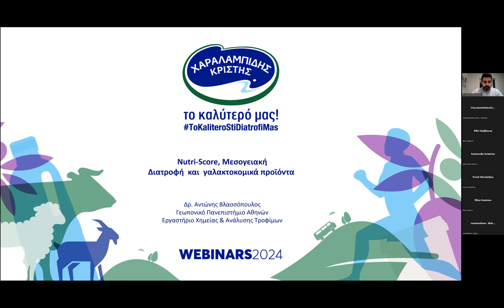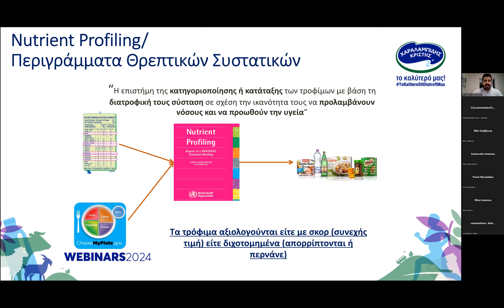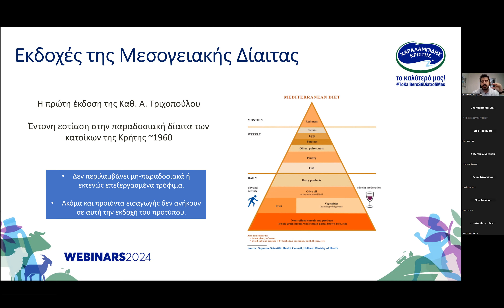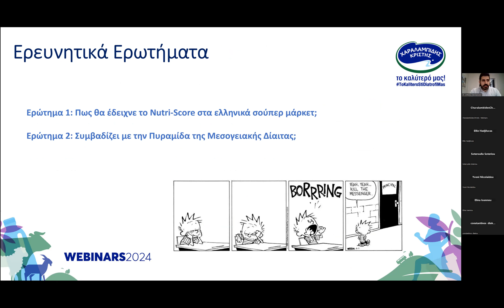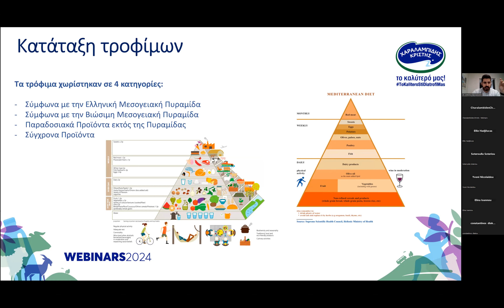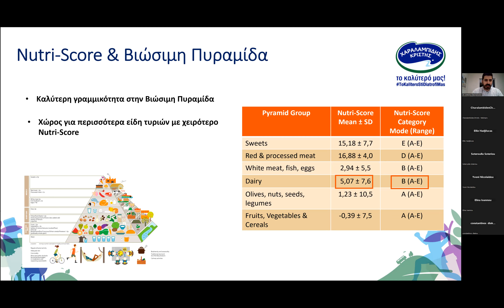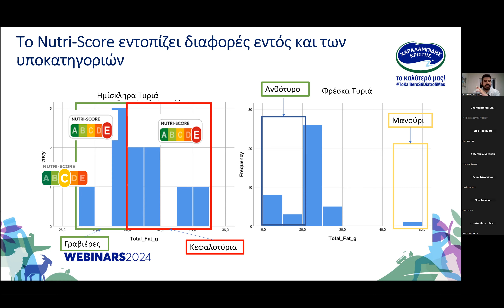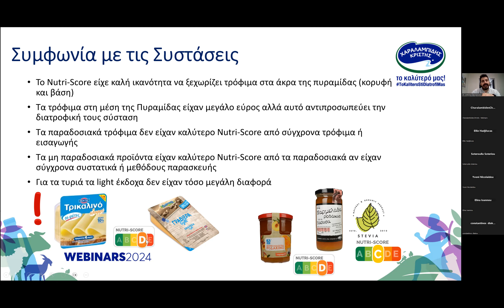Διατροφικό προφίλ και μεσογειακή διατροφή | Αντίκτυπος & οφέλη στην δημόσια υγεία για τον καταναλωτή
Εκπαιδευτικά διαδικτυακά σεμινάρια για το καλύτερο στη διατροφή μας

Διατροφικό προφίλ και μεσογειακή διατροφή | Αντίκτυπος και Οφέλη στη δημόσια υγεία για τον καταναλωτή | Δρ. Αντώνης Βλασόπουλος

Η εταιρεία Χαραλαμπίδης Κρίστης σε συνεργασία με την σύμβουλο τους Έλλη Χατζηλουκά και την εταιρεία Nutricomms Ltd  διοργανώνουν εκπαιδευτικά διαδικτυακά σεμινάρια για το καλύτερο στη διατροφή μας με διακεκριμένους ομιλητές.
Υπό την Αιγίδα του Συνδέσμου Διαιτολόγων και Διατροφολόγων Κύπρου.